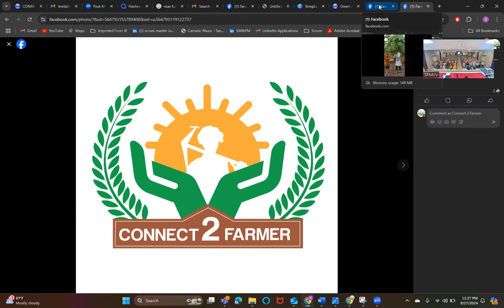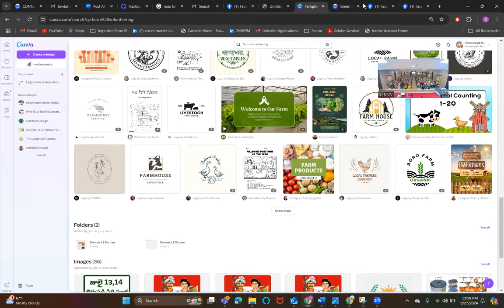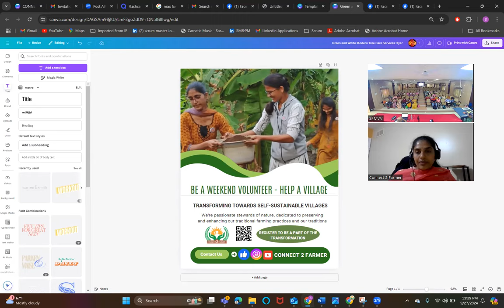మిల్లెట్ రాంబాబుగారి చిరుధాన్యాల శిక్షణా కార్యక్రమం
మిల్లెట్ రాంబాబుగారి చిరుధాన్యాల వంటల శిక్షణా కార్యక్రమం - తిరుపతి - శ్రీ పద్మావతి మహిళా విశ్వవిద్యాలయం